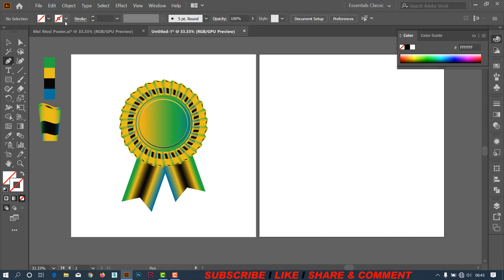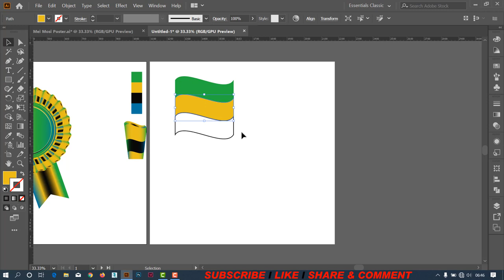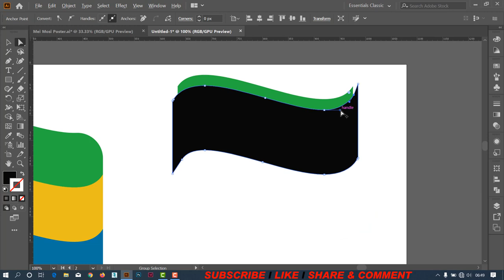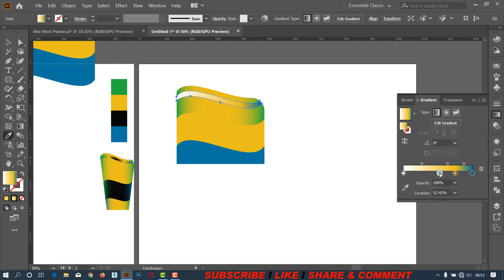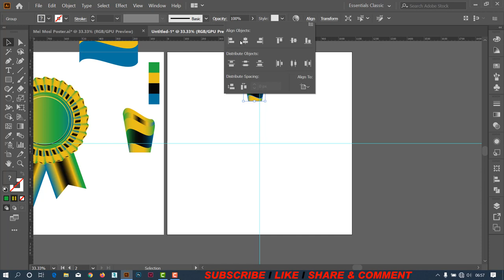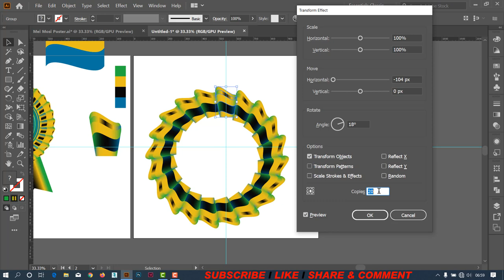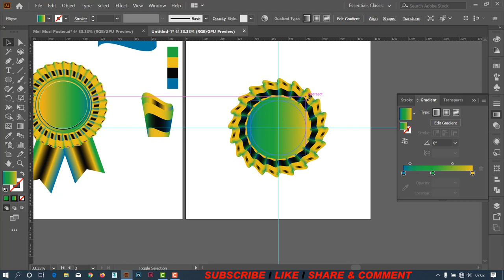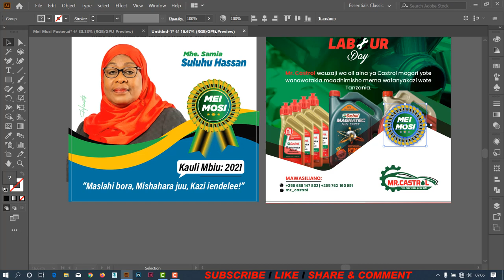JINSI YA KUANDAA TANZANIA RIBBON (How to Create Colorful Ribbon) Adobe Illustrator Cc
Katika video hii nimeelezea jinsi gani ya kuandaa ribbon au ua kwa kutumia Adobe Illustrator Cc 2020

In this video I have explain how to create ribbon or colorful ribbon by using Adobe Illustrator Cc 2020